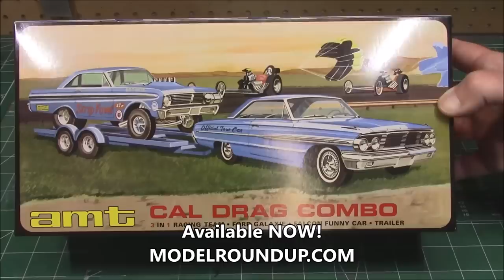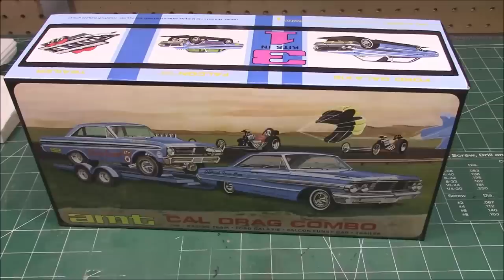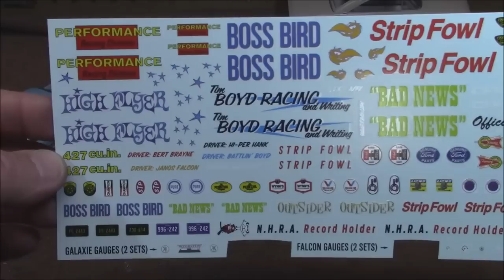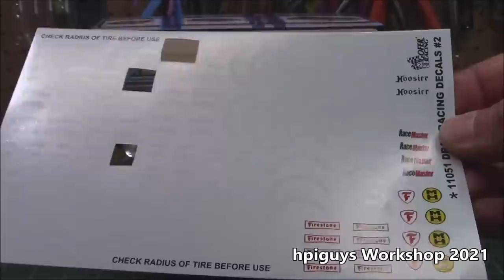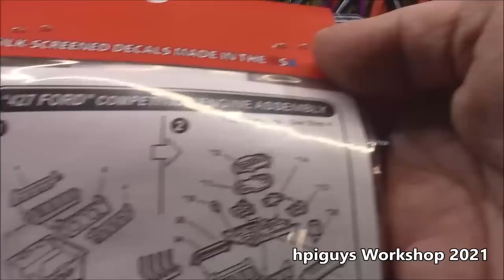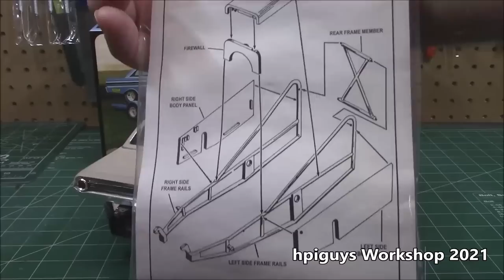1964 FORD GALAXIE 427 AWB FALCON CAL DRAG COMBO w/TRAILER 1/25 SCALE MODEL KIT REVIEW AMT1223 AMT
VALUE PACKED 3-KIT COMBO SET: AMT’s 1/25 scale Cal Drag Combo is available for the first time since the mid-1960s! It includes THREE complete model kits: 1964 Ford Galaxie Tow Car, 1965 Ford Falcon “Funny Car” and Flatbed Racing Trailer!
FEATURE PACKED: This Retro Deluxe™ combo set is better than the original! It features optional aqua-tinted windows for the Falcon, whitewall-stripe tires for the Galaxie and all new hitch for the Trailer! Additionally it features an expanded decal sheet with lots of graphics to customize your models!
 QUICK SPECS: 1/25 Scale, over 150 Parts, and approximately 15 Inches long once assembled. Parts molded in white, clear, transparent aqua, with many chrome-plated parts. Paint and model cement are required. Skill 2

The 427 V8 was produced as both a top-oiler and side-oiler. Introduced in 1963, its true displacement was 425.98 cubic inches, but Ford called it the 427 because 7 liters (427 cu in) was the maximum displacement allowed by several racing organizations at the time. The stroke was the same as the 390 at 3.784 inches (96.11 mm), but the bore was increased to 4.232 inches (107.49 mm). The block was made of cast iron with an especially thickened deck to withstand higher compression. The cylinders were cast using cloverleaf molds— the corners were thicker all down the wall of each cylinder. Many 427s used a steel crankshaft and all were balanced internally. Most 427s used solid valve lifters with the exception of the 1968 block which was drilled for use with hydraulic lifters. Space-saving tunnel-port heads with matching intakes were available, which routed pushrods through the intake's ports in brass tunnels. As an engine designed for racing, it had many performance parts available both from the factory and the aftermarket. A race-ready NASCAR 13.6-1 high-riser was good for some +550 hp, depending on tune. This engine was also used in the A/FX-cars like the famous Fairlane Thunderbolt.

Two different 427 blocks were produced, the top oiler and side oiler. The top oiler version was the earlier and delivered oil to the cam and valvetrain first and the crank second. The side oiler, introduced in 1965, sent oil to the crank first and the cam and valvetrain second. This was similar to the oiling design from the earlier Y-block. The engine was available with low-rise, medium-rise, or high-rise heads, and either single or double four-barrel carburetors on an aluminum manifold matched to each head design. Ford never released an official power rating.

The side-oiler powered Ford GT40 MkIIs to a 1-2-3 finish in the 1966 24 Hours of Le Mans,[36] and the winner's podium in 1967.

The Ford Galaxie is a full-sized car that was built in the United States by Ford for model years 1959 through to 1974. The name was used for the top models in Ford's full-size range from 1958 until 1961, in a marketing attempt to appeal to the excitement surrounding the Space Race. For 1962, all full-size Fords wore the Galaxie badge, with "500" and "500/XL" denoting the higher series. The Galaxie 500/LTD was introduced for 1965 followed by the Galaxie 500 7-Litre for 1966. The Galaxie 500 prefix was dropped from the LTD in 1966, and from the XL in 1967;[2] however the basic series structuring levels were maintained. The "regular" Galaxie 500 continued below the LTD as Ford's mid-level full-size model from 1965 until its demise at the end of the 1974 model year.[3]:401–42

The Galaxie was the competitor to the Chevrolet Impala.

The Ford Falcon is a model line of cars that was produced by Ford from the 1960 to 1970 model years. The first compact car marketed by the American Big Three automobile manufacturers, the Falcon was the third car line introduced by Ford, following the Ford Thunderbird.

In contrast to its competitors, the Falcon was developed as a scaled-down version of the full-size Ford Galaxie sedan. Through its production, the Falcon was offered in the same body styles as its full-size Galaxie counterpart, including two-door and four-door sedans, two-door hardtops and convertibles, two-door and four-door station wagons (the former, serving as a basis of the final Ford sedan delivery), and coupe utility pickups (serving as the basis of the Ford Ranchero).During its production, the Falcon served as the basis for multiple Ford vehicle lines, including the first generations of the Ford Mustang pony car and the Ford Econoline/Ford Club Wagon vans.